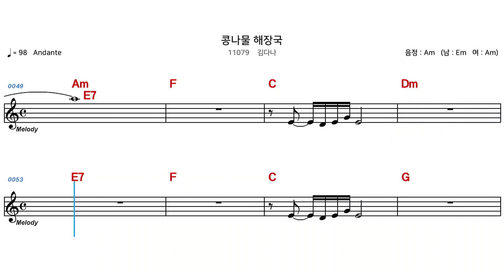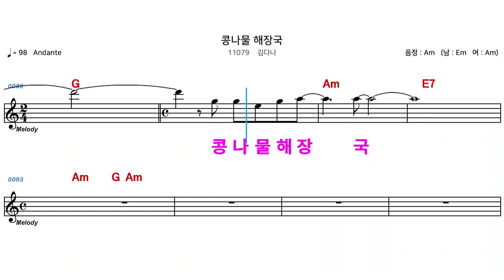(MR) 11079 콩나물해장국 - 김다나